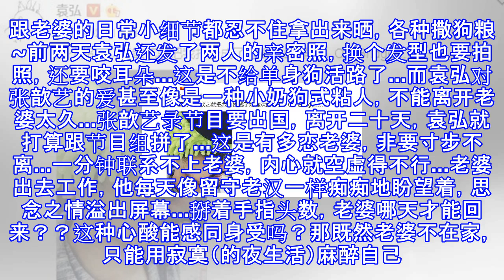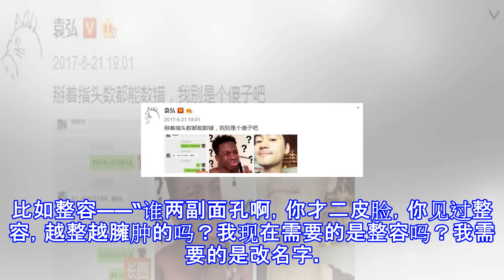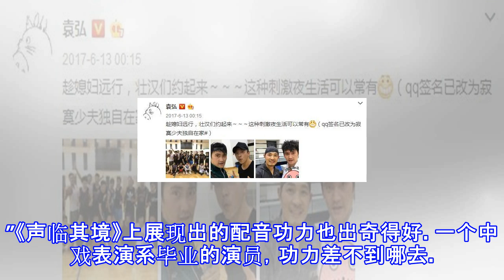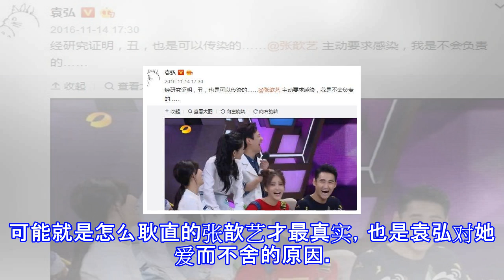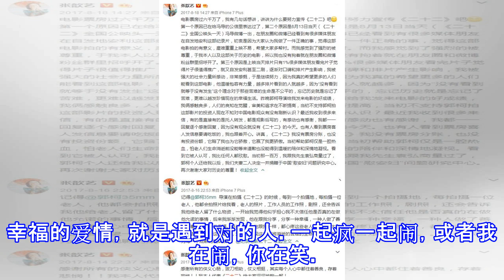张歆艺&袁弘：即便不被看好，他们也活成了爱情最美的模样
张歆艺&袁弘：即便不被看好，他们也活成了爱情最美的模样 提起张歆艺，很多人会想到：二婚、整容、性格大大咧咧，上综艺爱哭，玩不起...总之印象都不太好。尤其对于她跟袁弘的感情，从一开始就不被祝福，好多人因此对袁弘脱粉，甚至有人说宁愿看胡歌和袁弘在一起~但是，在真爱面前，这些反对之声都显得苍白无力。2016年5月30日，他们在德国古堡举行浪漫的婚礼。还组成了史上最帅男神伴郎团：胡歌、彭于晏、马天宇、刘昊然，就单单这样的阵容就足够令人羡慕。婚礼上浪漫的一幕幕，诠释着他们对彼此的爱。爱她，就给她一场最浪漫的婚礼。很多人会认为，凭什么二婚的张歆艺还能嫁给袁弘这样的好男人？有人会觉得有过一段婚姻就是污点，...